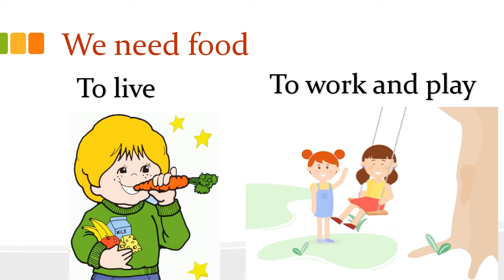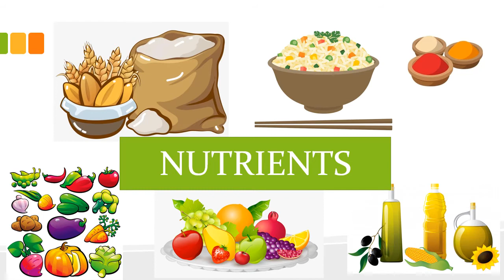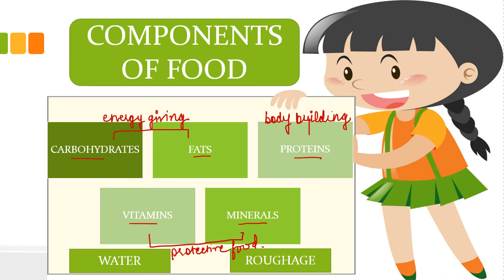HUMAN BODY FOOD WE EAT